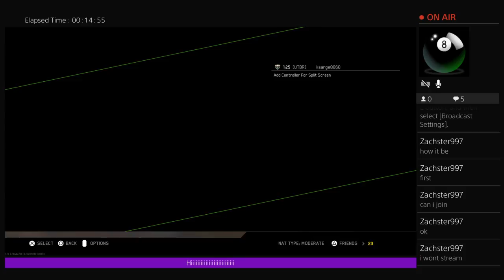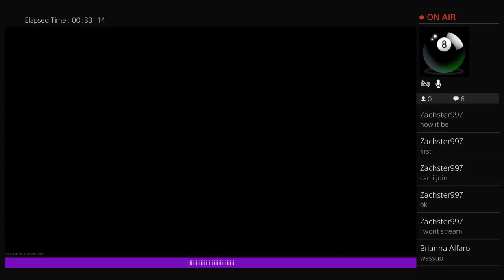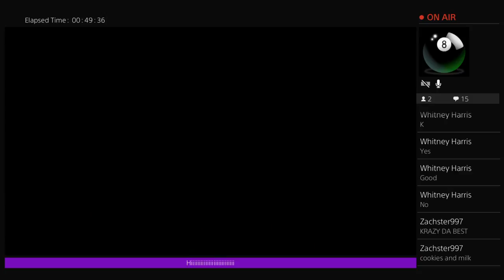Playing 2 player (me and him have no friends) (NOT GAY) :)))))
My goal for this month is 10 I know it is a lot but I know y'all can get me there I love y'all thanks for everything 😊😊😊😊😊😊😀😀😀😁😁😁😂😂😁😁😀😁😁😂😄😄😄😄😄😇😇😇😇😇😆😆😆😆  Y'all are the BEST 😇 y'all made my life more happy I love y'all :)